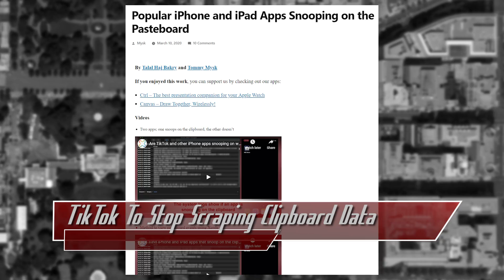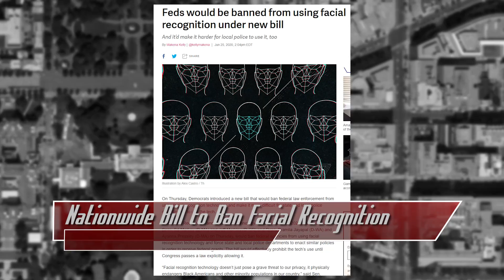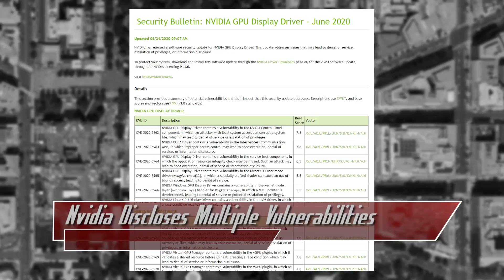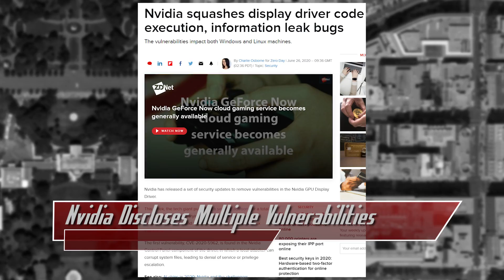Nvidia Patches Vulnerable Drivers and vGPUs; TikTok Caught! - ThreatWire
Hak5 -- Cyber Security Education, Inspiration, News & Community since 2005:
TikTok To Stop Scraping Clipboard Data, a Nationwide Bill could Ban Facial Recognition, and Nvidia Discloses Multiple Vulnerabilities! All that coming up now on ThreatWire.